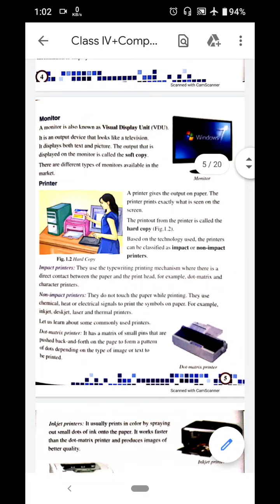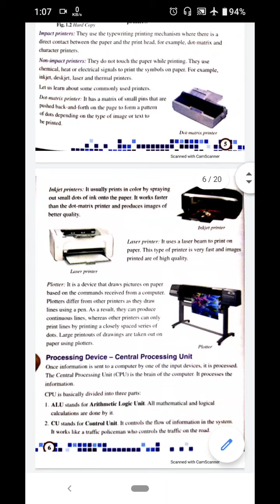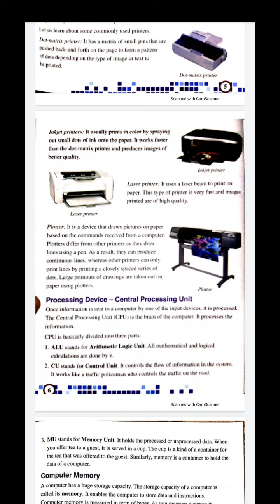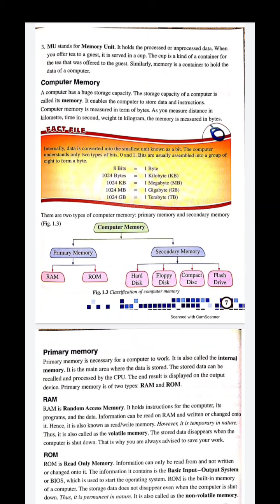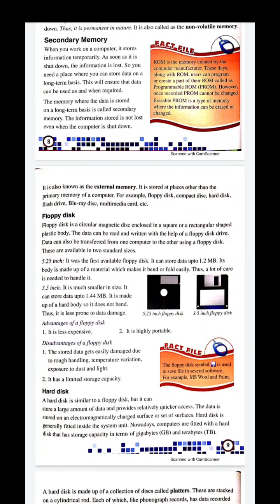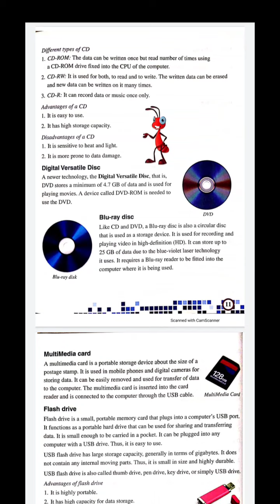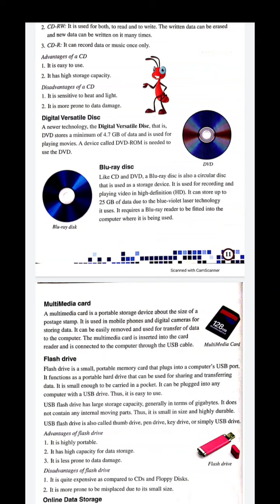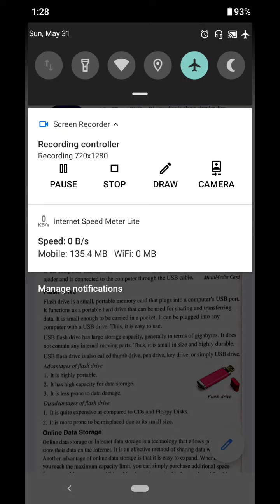Ch. - Know Your Computer ll Part - 2 ll Computer